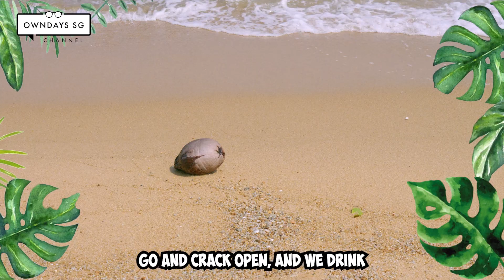What we found on Singapore's beach! | Beach clean-up【EARTH DAY】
Tag along with our OWNDAYS CREW to clean-up the beach!
Every little bit helps!

A collection of eco-friendly spectacle frames made using biomass resources derived from castor plant.

Follow OWNDAYS Singapore on social media!